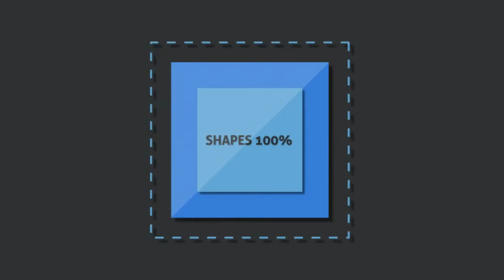Shapes Intro - After Effects Template | Free Download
100% FREE DOWNLOAD AND USE IT

Shapes Intro | After effects | Video Tutorial  | VIDEOHIVE (FREE Download)